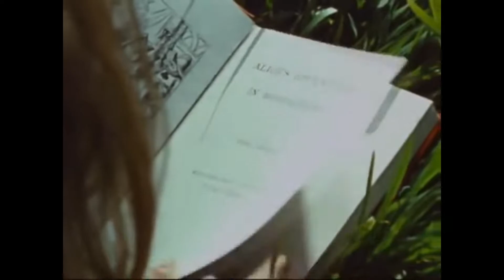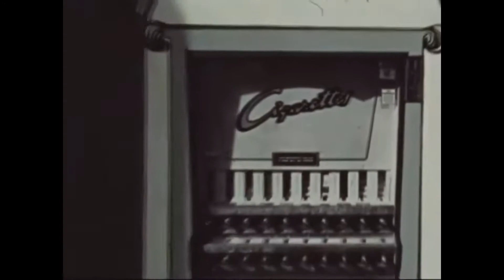Alice in Wonderland: Curious Alice | Full Episode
Free and full episode.
American short educational cartoon. An animated fantasy on the use of drugs based upon the characters in Alice in Wonderland. The film, targeted to elementary schools, was distributed with a colouring book. Restored by the Motion Picture Preservation lab at NARA.

Date: 1971
Author: National Institute of Mental Health